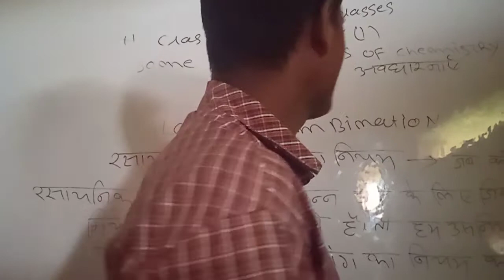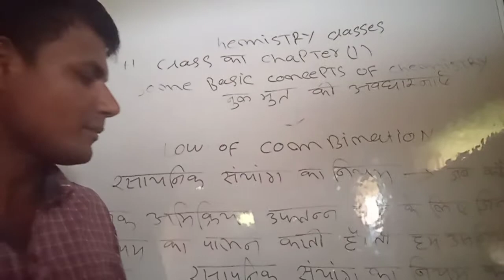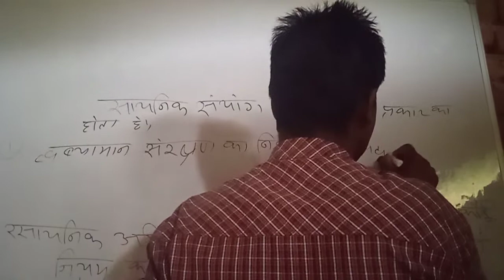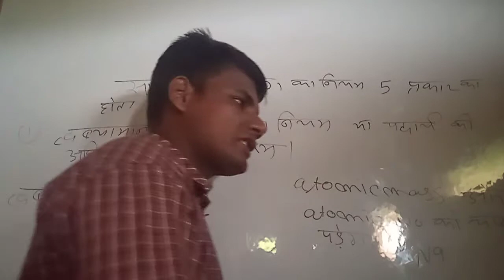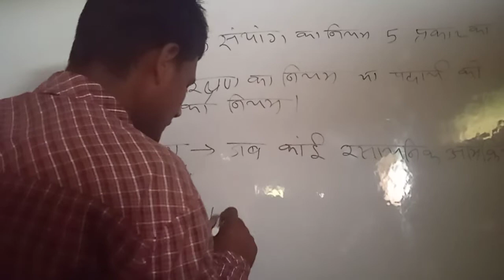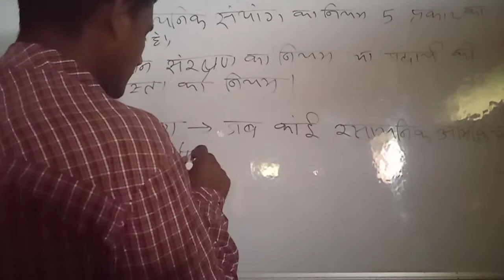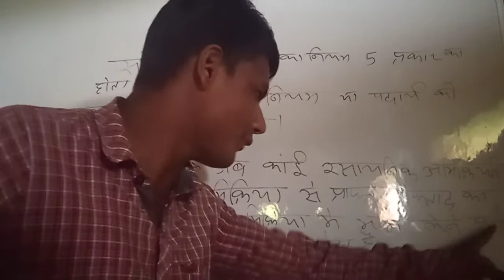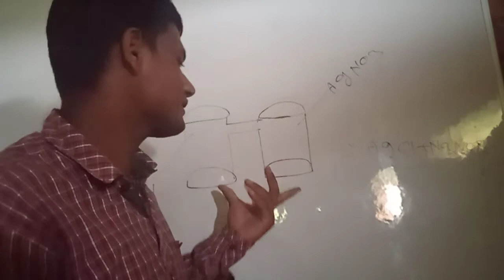Alam sir dumka wala 11th chemistry chapter 1 some basic concept of chemistry ka vol 1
Kisi bhi video ko dekhne se pehle humare video ko jarur dekhein